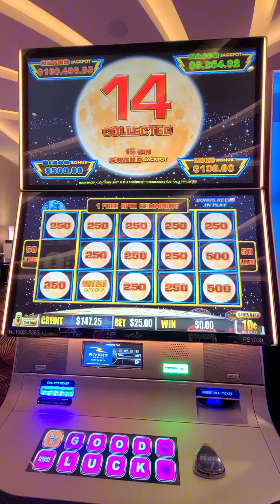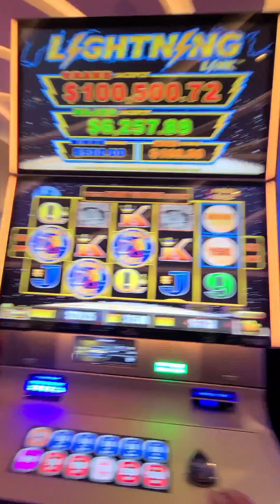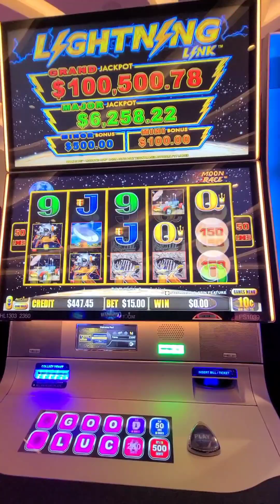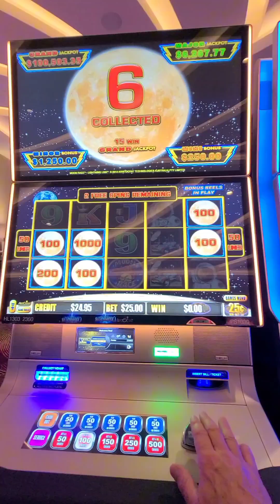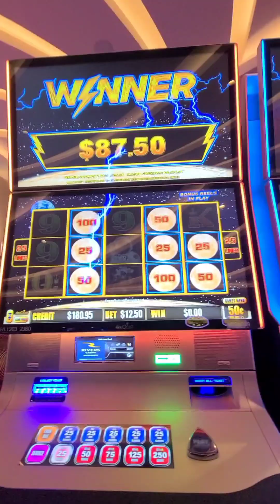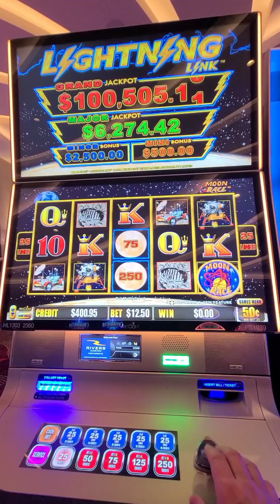riverscasino HAPPY NEW YEAR'S GUYS MOON RACE KILLING ME HEADED TO seminolehardrockhotelandcasino